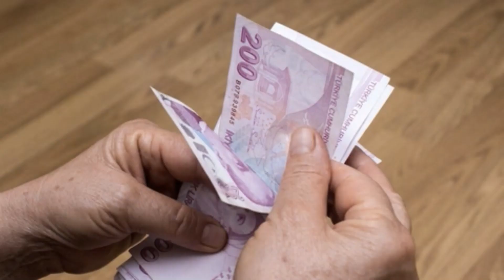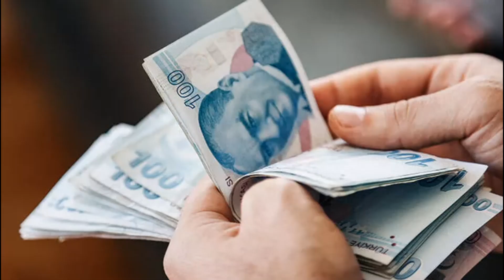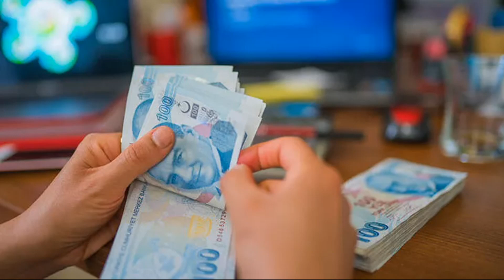ERDOĞAN TEMMUZ ZAMMI HABERLERİNE SON NOKTAYI KOYDU